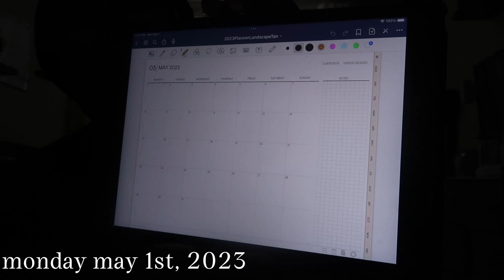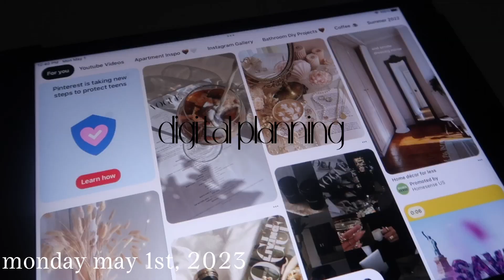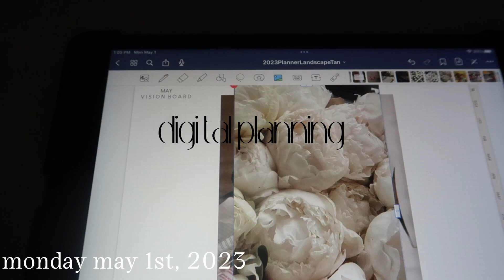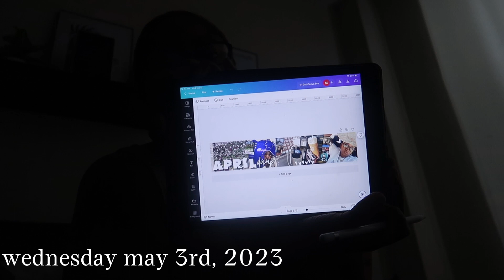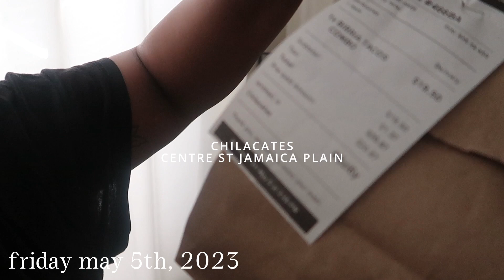WEEKLY VLOG: DIGITAL PLANNING + BUILDING IKEA FURNITURE + TRIP TO CONNECTICUT | MARIAH SHARNELL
Hello Loveeeessss,

Amazon Storefront

*PLEASE KNOW THAT THERE ARE COMMISSIONS LINKS*